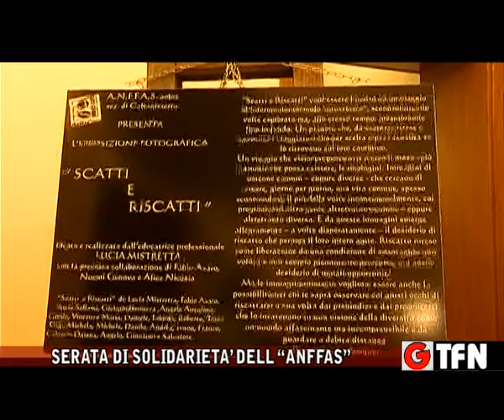SERATA DI SOLIDARIETA’ DELL “ANFFAS”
AL CINE TEATRO MARCONI DI SAN CATALDO LA SEZIONE NISSENA DELL'ANFFASS (ASSOCIAZ. FAMIGLIE DI PERSONE CON DISABILITA')ORGANIZZA UNA SERATA DI DIVERTIMENTO E PROMOZIONE SOCIALE